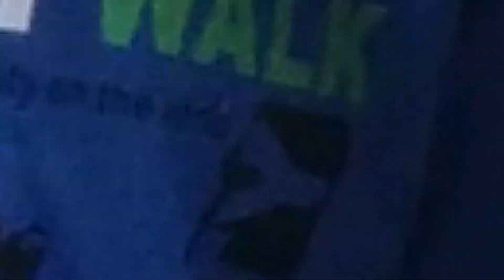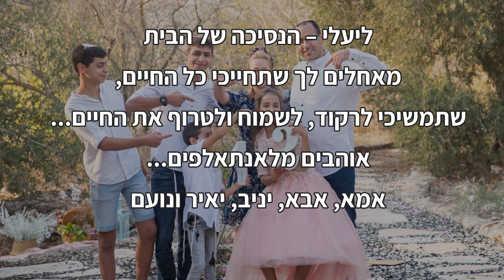מצגת בת מצווה יעל